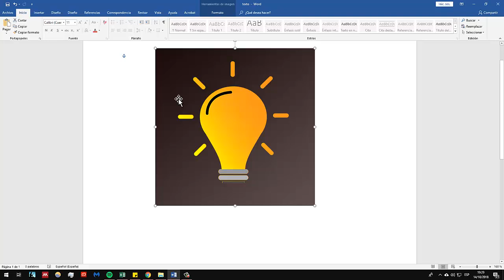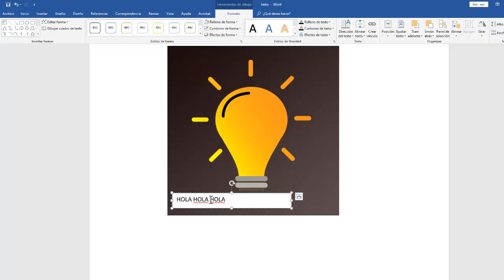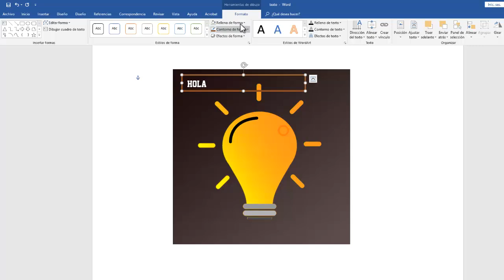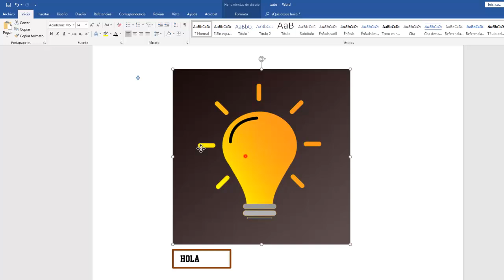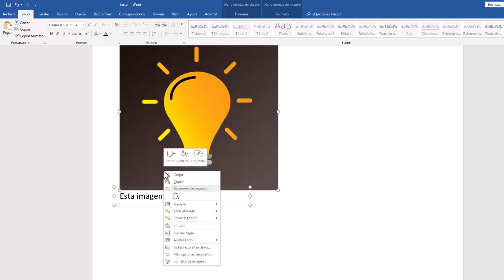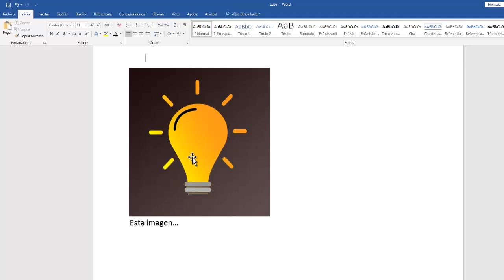Cómo ESCRIBIR ENCIMA de una IMAGEN en WORD (fácil) - 2025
Como escribir pie de foto en word (debajo de una imagen) o como escribir sobre una imagen en word (texto sobre una foto) -Tutorial fácil y sin programas en Español.